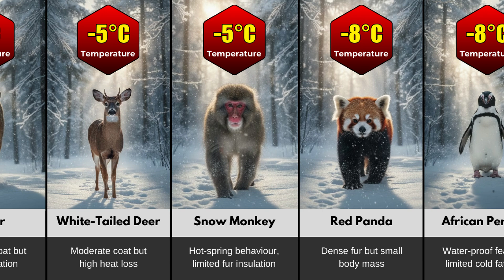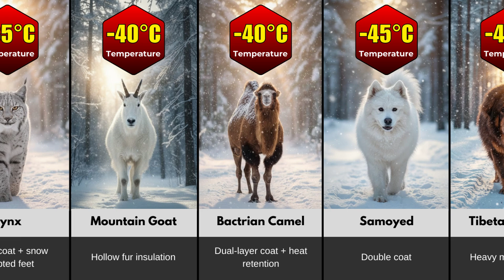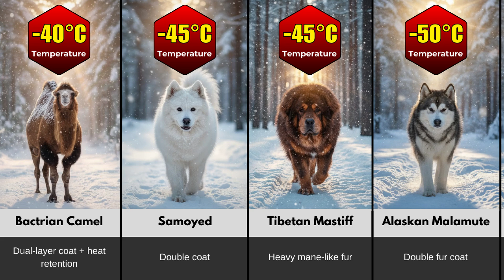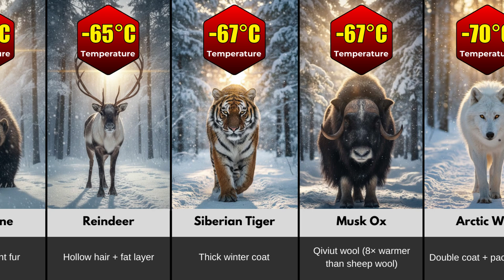Comparison: Animals by Cold Resistance | Who Survives?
Comparison: Animals by Cold Resistance | Who Survives? In this video we rank the Top 50 animals by cold resistance to find out which creatures survive the world’s most extreme freezing temperatures. From winter-adapted mammals to true polar survivors, this comparison reveals how each species handles cold weather, ice, and harsh Arctic climates.

We compare animals from mild cold tolerance (0°C) all the way to extreme cold resistance (-70°C and lower).
Perfect for fans of animal comparison videos, wildlife rankings, nature facts, and Arctic survival.